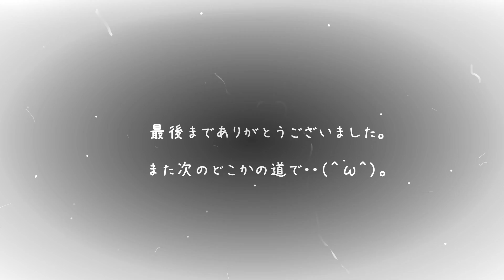【険道】ワオ！巨大岩の下を通る羽山トンネル・岡山県道300号線【Suzuki/VanVan200】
【BGMのみ】一度は行ってみたい！とずっと思ってい岡山県道300号線へ。巨大岩の下を走ることができる面白い道です（＾ω＾）。あまりの岩の大きさにタジタジでした(笑)。わたしたちは県道85号線（北方向）から羽山トンネルを目指し、Uターンして同じ道を戻っています。

2020.8.9撮影

編集：
Kaori Todoroki

動画編集：
Wondershare Filmora9

一部を表示